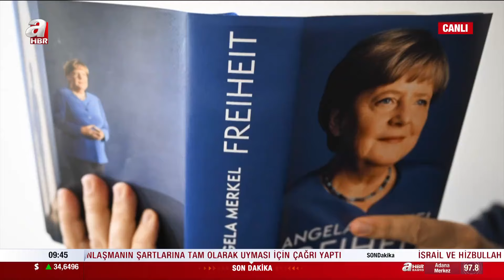Merkel kitabında Başkan Erdoğan’ı anlattı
Almanya eski Şansölyesi Angela Merkel’in yeni kitabı “Özgürlük. Anılar 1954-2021”de Başkan Recep Tayyip Erdoğan’a ayırdığı bölüm gündeme damga vurdu. Merkel ayrıca, Başkan Erdoğan’ın tüm siyasi yelpazede hareket edebilen bir politikacı olduğunu belirtti ve “Çok cana yakındı ve bana 'sevgili dostum' derdi” ifadelerini kullandı.